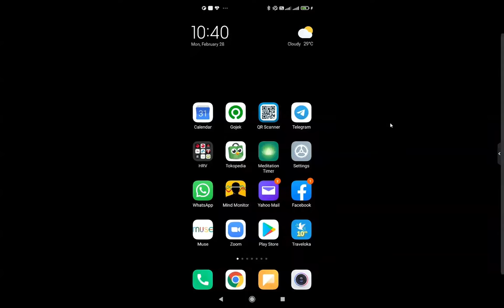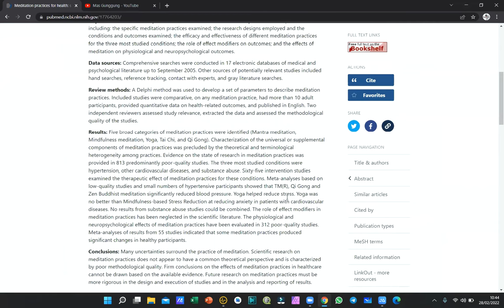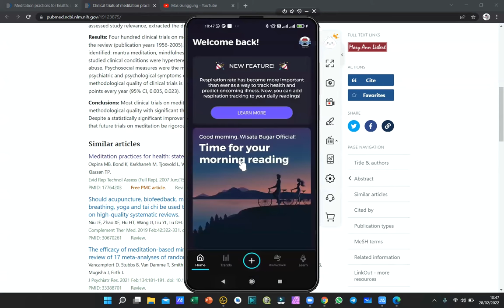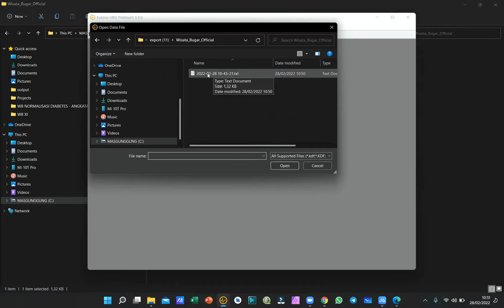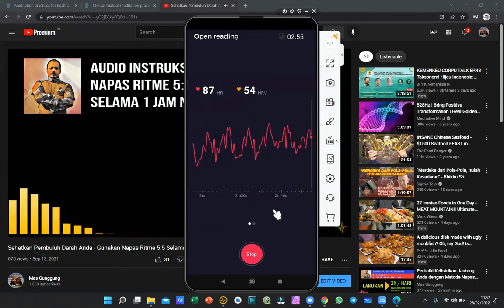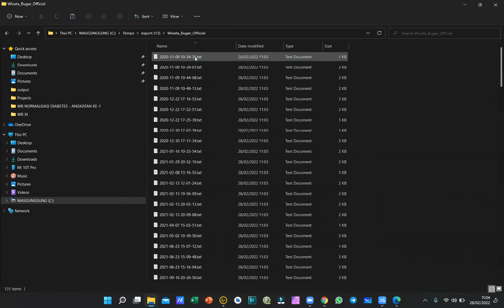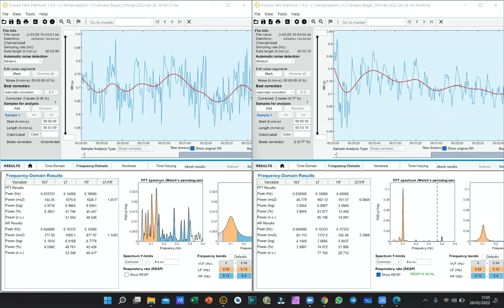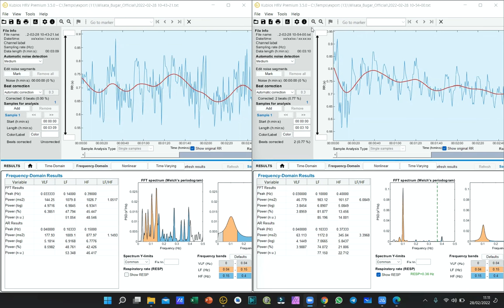Logika Resonansi Getaran pada Metode Napas Ritme | KUBIOS HRV PREMIUM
Dalam kaidah metode Napas Ritme yang menggunakan perubahan ritme napas dalam menghasilkan frekwensi ternyata dapat dengan mudah dilakukan untuk mengurangi atau bahkan menghilangkan fluktuasi kekacauan frekwensi pada tubuh.

Dengan pengaturan yang relatif 'sederhana', tubuh dapat diajak untuk menghasilkan suatu frekwensi tertentu. Berikutnya, frekwensi ini dapat digetarkan atau diresonansikan pada tubuh atau pada apa saja secara logis.

Metode Napas Ritme ini dapat relatif dengan mudah memetakan itu semua dan melakukan semua perubahan resonansi tersebut.

Jika Anda tertarik untuk mempelajari Metode Napas Ritme silahkan hubungi Intan pada nomor WA 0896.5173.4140.